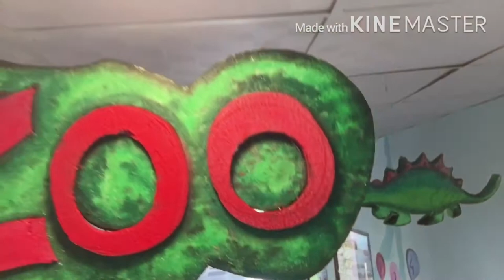Decoration at Noble vision convent school( Amritsar)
Decoration by tharmocol
 Material
Tharmocol
Acrylic paint